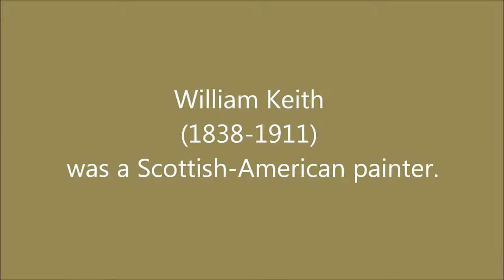Kenny G - Sunrise; William Keith (1838-1911)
Kenny G - Sunrise

William Keith (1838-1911) was a Scottish-American painter.